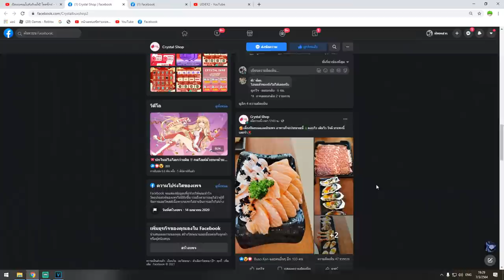Blox Fruits ผลฟินิกซ์ นกในตำนาน VS ผลวิญญาณ 4 จักรพรรดิ ผลไหนจะโกงกว่ากันน!